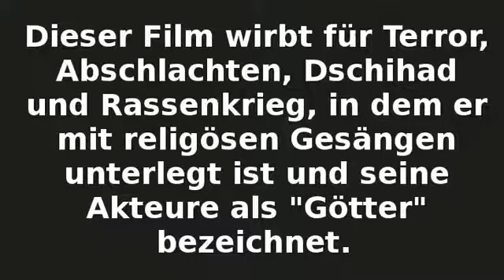Macht Amazon Werbung für Dschihad und Rassenkrieg in Deutschland?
Jeff Bezos (Amazon), Verbündeter von Clinton, Obama und Soros, macht Werbung für Film der Dschihadisten und Rassenkrieger als Götter anpreist? Sieht ganz so aus.